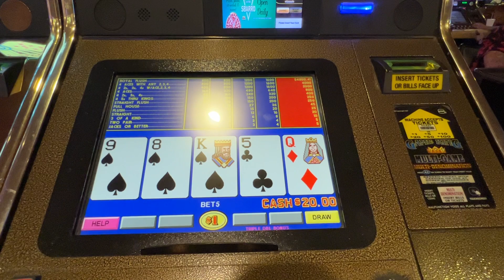Playing Video Poker at Railroad Pass Hotel & Casino | Henderson, NV | Part 1 of 4